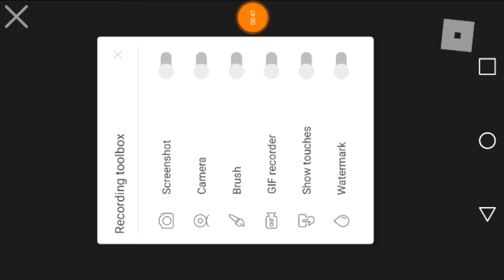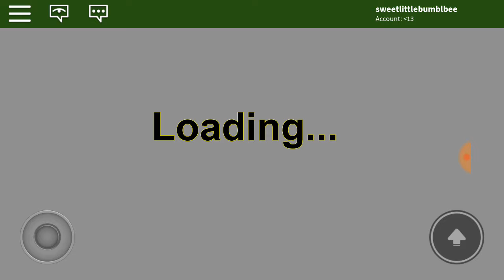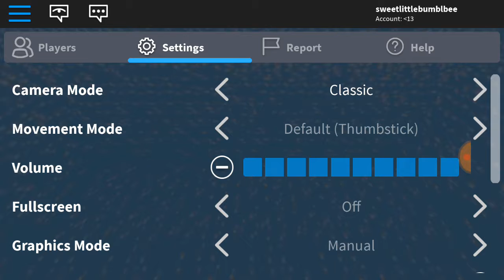SONIC PLANET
Check out this game it's cool